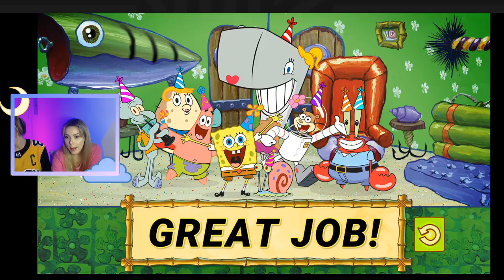Krabbie Patties - Oldie but Goodie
WELCOME ALL to NORAVERSE

spongebob, stream, spongebob squarepants, patrick, krabby ppatties